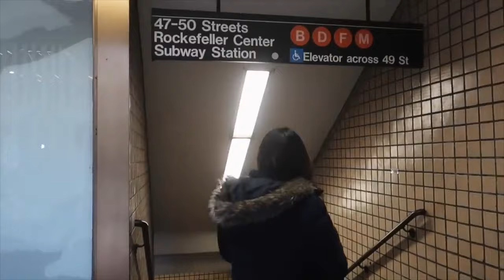Tips to Plan a Trip to the United States of America (USA) 🇺🇸 Budget, Planning Itinerary & More!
Planning a trip to the USA can be a daunting task with so many things to take care of. But I've got you covered. In this video, I'll be walking you through the major tips one must keep in mind before their trip to the USA. From visa applications to choosing the best international roaming packs to itinerary planning – I will walk you through my tips to plan a trip to the United States of America.

Time Stamps:
00:00 Intro
00:47 US Visa
2:28 Staying Connected
4:18 Planning Itinerary
6:22 Packing Tips
7:48 Shopping
8:43 Tips to Save Money
10:42 Budget for US trip
12:12 Tipping Culture

Video about: Tips to Plan a Trip to the United States of America (USA) 🇺🇸